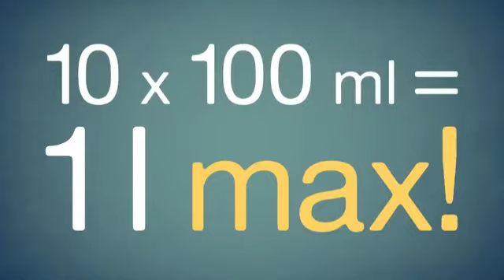Budapest Airport - Security at The Airport